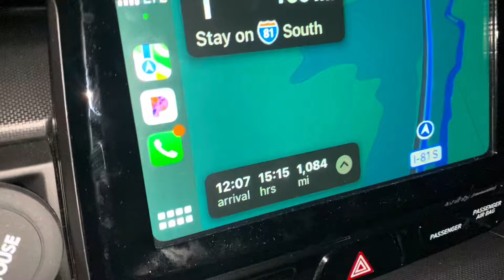Visiting HTX for a event (Freddy Lsx)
Or officialSlowboyz

More videos will be up soon
Own a Nnbs and nbs